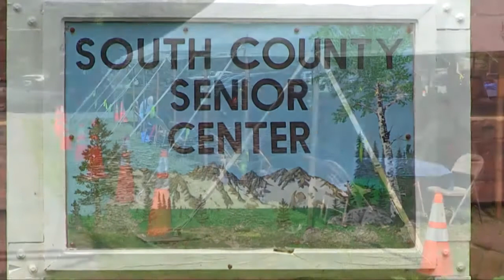South County Senior Center Picnic - June 6, 2018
Coverage of the 2018 South County Senior Center Picnic. Produced by FCAT Production Assistant Matt Carlson.